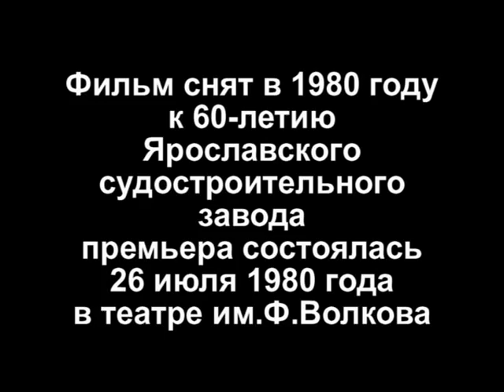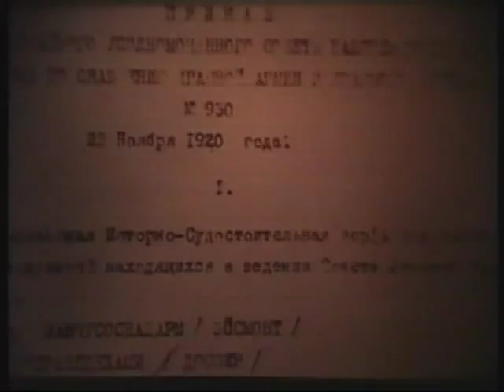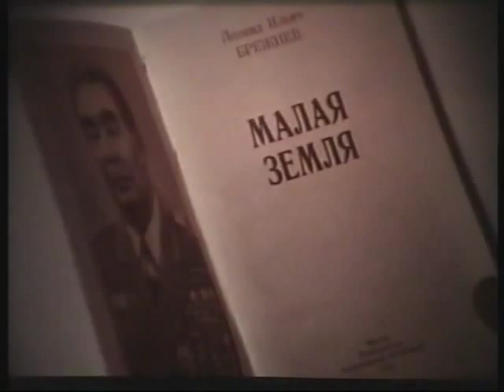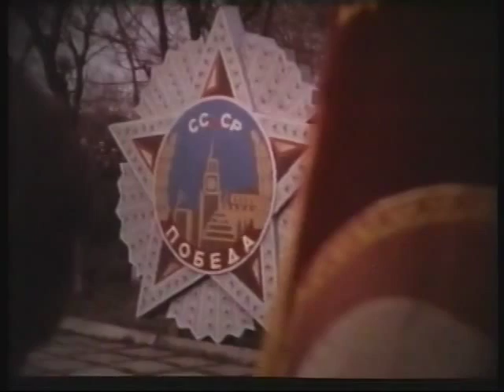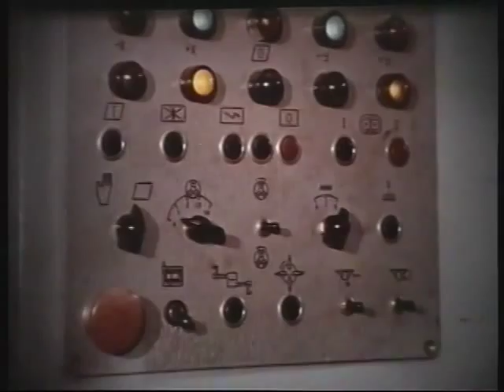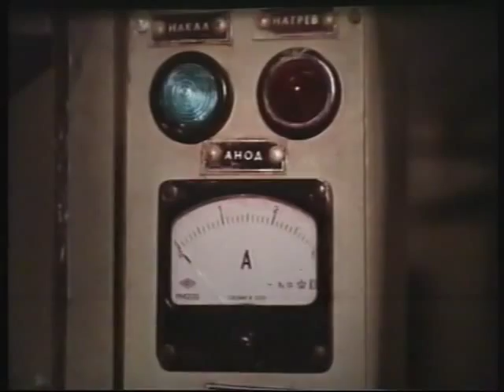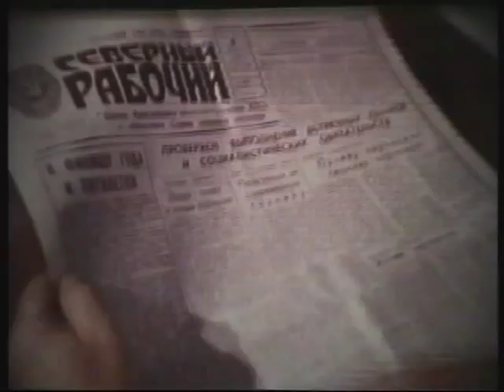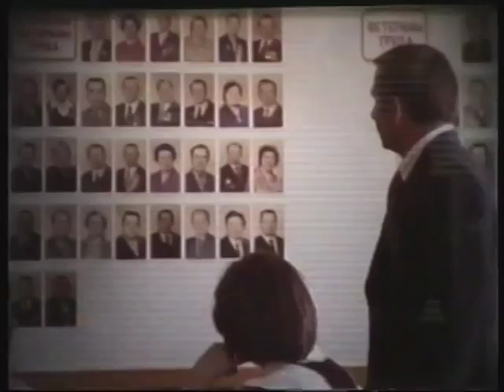Мой завод - моя гордость. История ЯСЗ (Дядьково, Ярославль)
История Ярославского Судостроительного Завода
Фильм снят Александром Ромашовым в 1980 году киностудией "Корабел". Снят он на киноплёнку размер кадра 3 на 4 продолжительностью 27 минут.